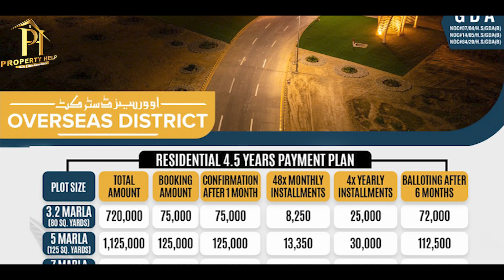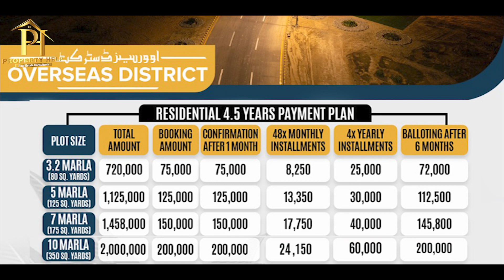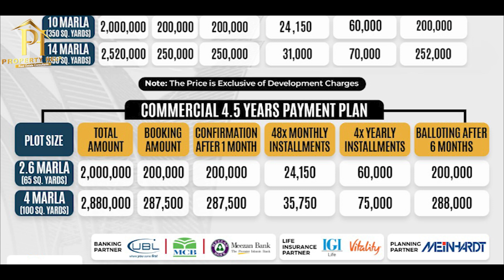Green Palms Gwadar | A Project of Rafi Group | GDA Approved | New Investment Opportunity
A Project of RAFI GROUP.
Located at Makran Coastal Highway.
Approved by GDA (Gwadar Development Authority).
Booking Starts from 75,000/-
Monthly Starts from 8,250/- Only

The only private housing venture that is developed in Gwadar.
25 km from Gwadar International Airport and Gwadar Sea Port.
3 km from Tourist Resorts.
6 km from Marina Drive and Beaches.